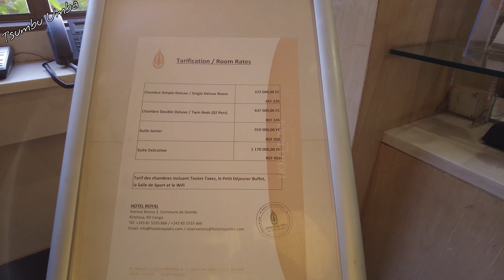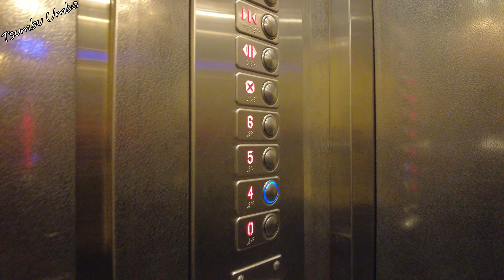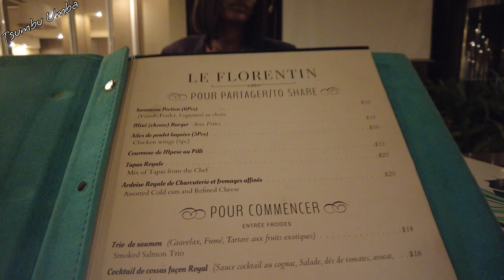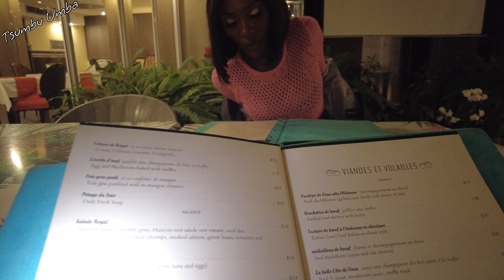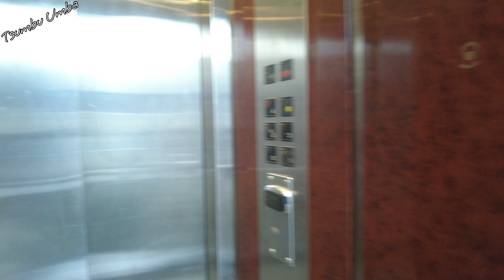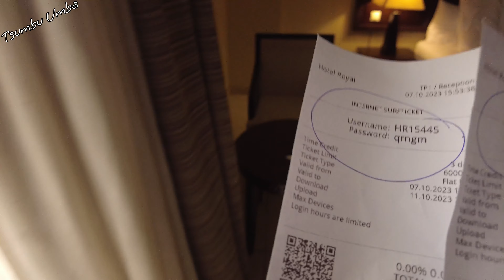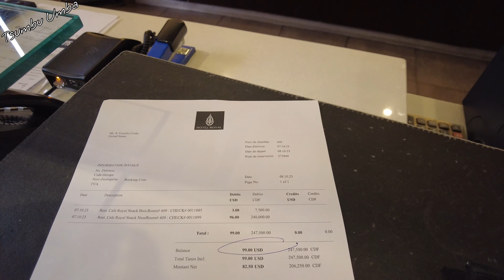What I Wish I Knew Before Staying at The ROYAL HOTEL in Kinshasa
Apply for an American Express Card with this link. With your new Card, you could earn a welcome bonus and your friend could earn a referral bonus. Terms

Amazon.com

Amazon.fr

 NordVPN

 NordVPN